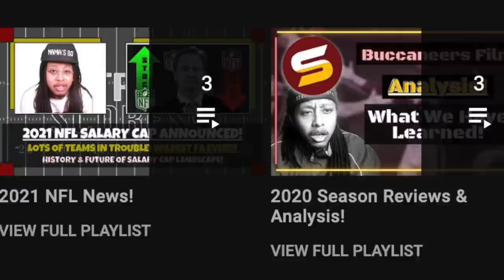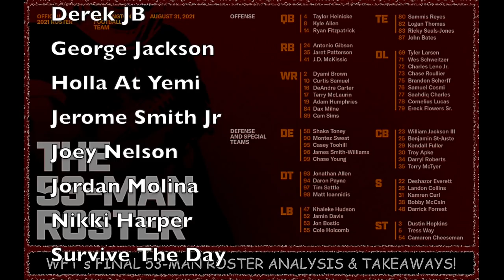WFT's FINAL 53 MAN ROSTER Instant Reaction, Analysis & Biggest Takeaways! 3 RBs? 4 TEs? ONLY 4 LBs?!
Welcome to Street Scores!  It's your boy Rico giving y'all some more heat!  Welcome to Street Scores! It's your boy Rico giving y'all some more heat! DAILY W.F.T NEWS! Very important topics! JUST IN! Here, I give ya'll all of the background information, speculations, professional insights and opinions, critical analysis, and everything else concerning all of rumors surrounding Washington Football Team's official final 53-man roster as of August 31st, 2021!

Today's Topics:
1. The Washington Football Team has officially finalized its 53 man roster due a the 4pm Tuesday deadline!
2. Who are the surprise cuts & keeps? I dive into why each player did or didn't make the final team! How the ability to contribute on special teams (coverage, gunner, returner) played a large role in who made the team or not!
3. How many players do we have in each position group? Any position groups with notable numbers? Only keeping 4 linebackers?! What does this mean? Will WFT be running ALOT of sub packages like nickel & dime, with only 2 LBs on the field at a time? Bring in an outside linebacker free agent, recently released/waived player? KJ Wright?
4. Washington currently has 15 UDFAs on roster! Why this is NOT an issue to worry about!

Ryan Fitzpatrick Taylor Heinicke Kyle Allen Antonio Gibson J.D. McKissic Jaret Patterson Logan Thomas John Bates Sammis Reyes Ricky Seals-Jones Terry McLaurin Curtis Samuel Adam Humphries Dyami Brown Cam Sims Dax Milne DeAndre Carter Charles Leno Ereck Flowers Chase Roullier Brandon Scherff Sam Cosmi Cornelius Lucas Wes Schweitzer Saahdiq Charles Tyler Larsen Chase Young Jonathan Allen Daron Payne Montez Sweat Matt Ioannidis Tim Settle James Smith-Williams Shaka Toney Casey Toohill Jamin Davis Jon Bostic Cole Holcomb Khaleke Hudson William Jackson III Kendall Fuller Benjamin St-Juste Darryl Roberts Torry McTyer Troy Apke Landon Collins Kam Curl Bobby McCain Deshazor Everett Darrick Forrest Dustin Hopkins Tress Way Camaron Cheeseman

Steven Montez Peyton Barber Jonathan Williams Tony Brown Antonio Gandy-Golden Isaiah Wright Caleb Wilson David Sharpe David Steinmetz Beau Benzschawel Wes Martin Keith Ismael Jon Toth William Bradley-King Bunmi Rotimi Devaroe Lawrence Daniel Wise Gabe Wright David Mayo Jared Norris Joe Walker Danny Johnson Jimmy Moreland Linden Stephens Cole Luke Jeremy Reaves